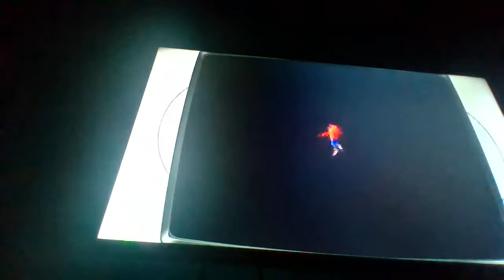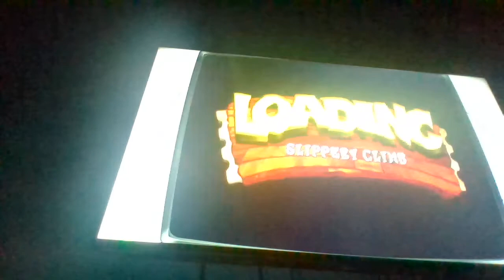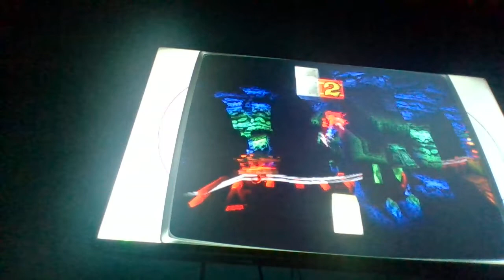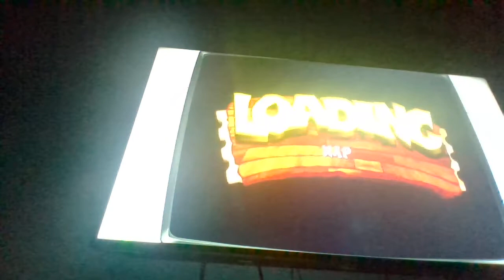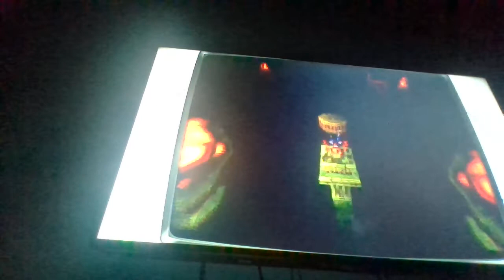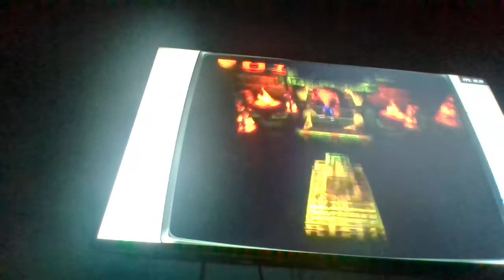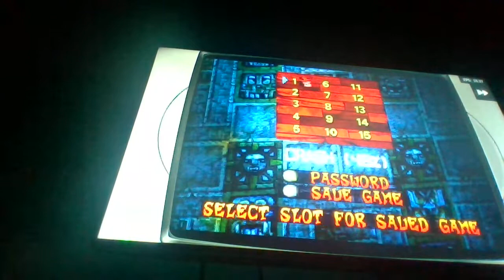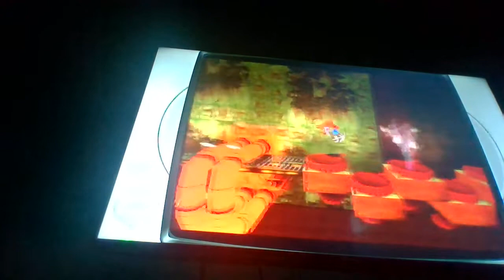DARN YOU CRASH BANDICOOT! Crash Bandicoot: Part Finale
We beat Crash Bandicoot as the finale!